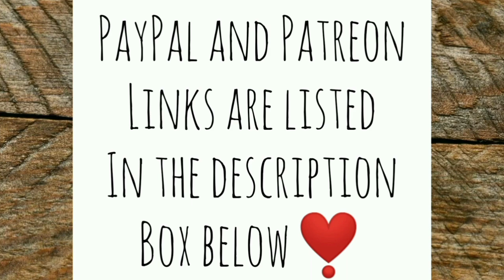Blessed Again? - Ann's Tiny Life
I knew something was up with Miss Priss Fancy Pants last night. She started making those all too familiar sounds and roosted in the nesting box over night. If it's God's will, let there be more baby chicks on my tiny but growing off grid homestead.